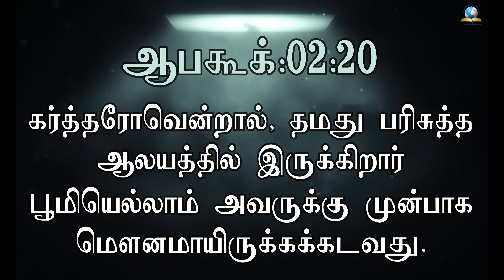இன்றைய வசனம் [26/07/2024] - Today Bible Verse - Tamil Bible Verse